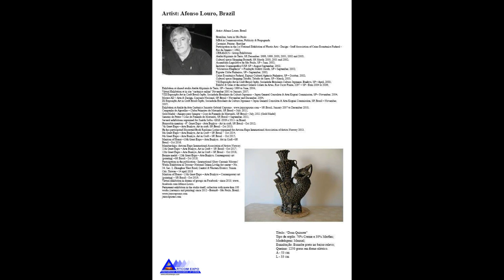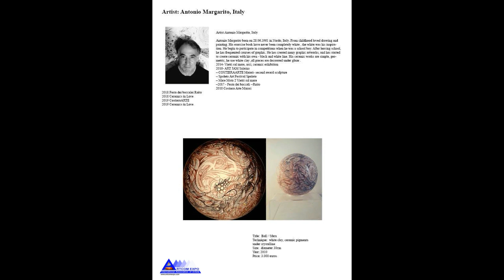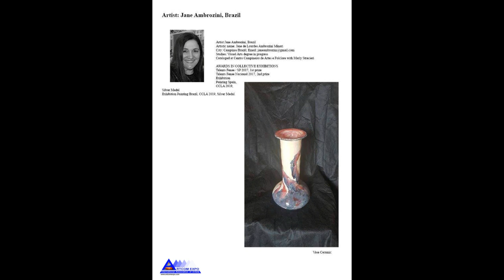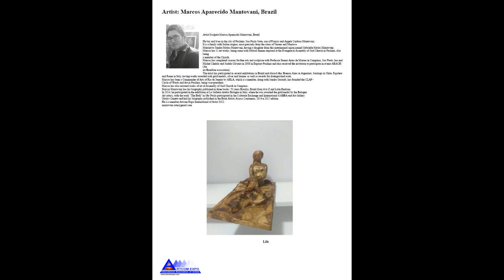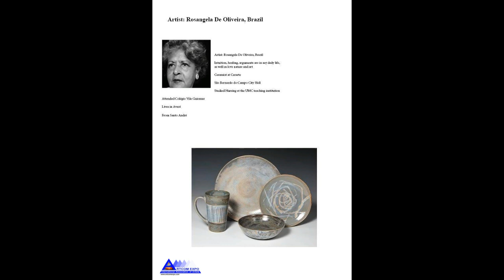EIGHTH EDITION ART QUARANTINE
ART TO ART - @arttoart.italia
CERAMICS AND PORCELAIN - EIGHTH VIRTUAL ART EXHIBITION - "ART QUARANTINE" - ARTCOM EXPO
"ART QUARANTINE" - 8th Edition
Eighth Virtual Art Exhibition - 79 artists from 21 different countries!
69th International Cultural Exchange of art - Art, life and survive!
Director and Art Curator: Baronesa Jiselda Salbu
Partners: Art to Art italia (Margot Andrioni) -  Ramce Art Studio - Costa Verde e Prata (Olivia da Costa) -  Magenta (Dulce Menezes) - Rosangela Vig Atelier Art - Centro campineiro de artes e folclore (Marly Stracieri) - Von Zeidler Art Gallery (FAM & EVENTS ASBL) - Cazari Cazari Int. Exhibition (Eduardo Cazari) - Ateliè & Creativity (Fabio Miranda) -SK (Sonia Kurian)

Video: Art to Art